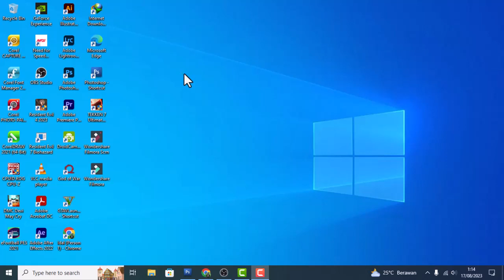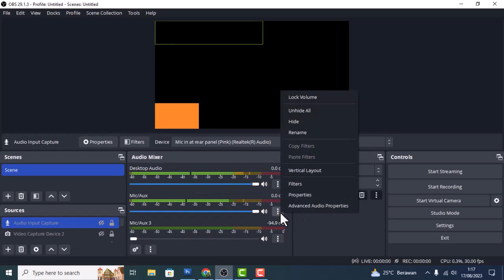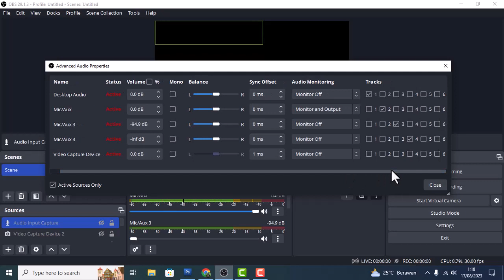CARA MENGATASI SUARA BERGEMA SAAT LIVE STREAMING MELALUI OBS STUDIO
Jika ingin donasi/ sawer silahkan kesini ya sob .

Lakukan cara ini dulu untuk atasi suara bergema saat live streaming

di video ini solusinyaa. !